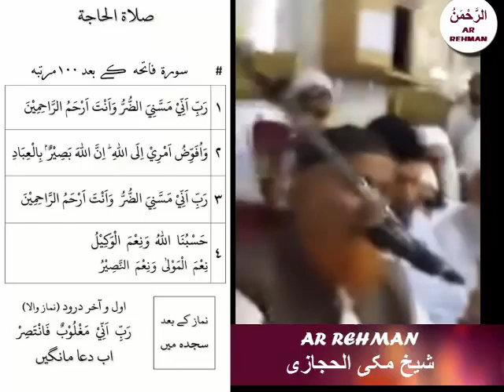Har Hajat ka wazifa.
Hajat